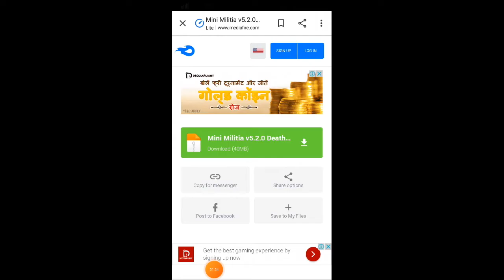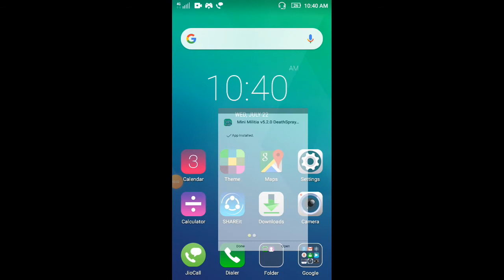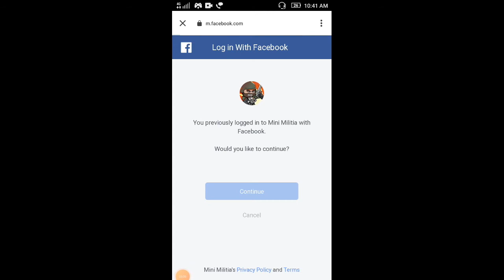Mini militia में पाए unlimited Ammo, Boost, Bomb, No reload, Magic gun and bomb, 5x bullet speed.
Mini militia

Deepanjal gamerz

Deepanjal kumar

Unlimited ammo
Unlimited boost
Unlimited Bomb
Magic gun
Magic meele
Magic bomb
5x bullet speed

Mini militia mod apk

Mod apk

Deepanjal